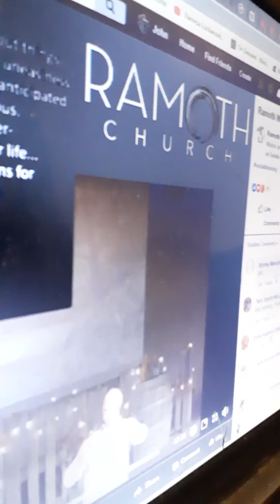Vineland Police satanic cult & satanic cult Vineland Nazarene Ramoth Church deception hypocrisy prt1